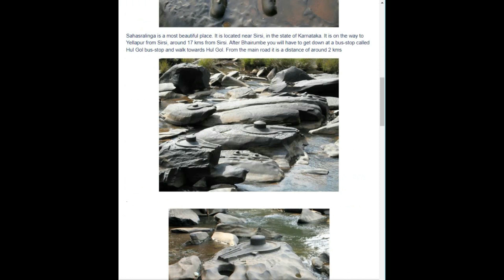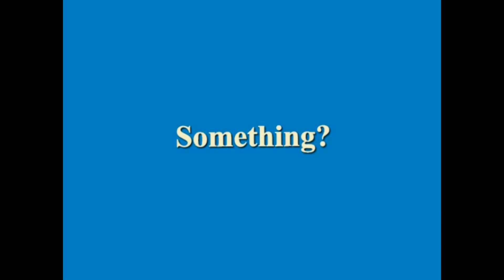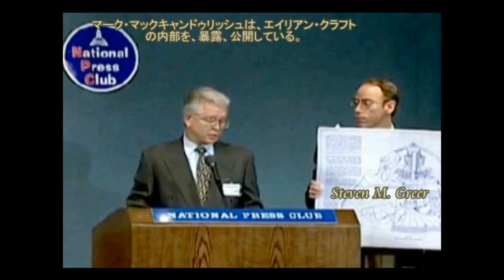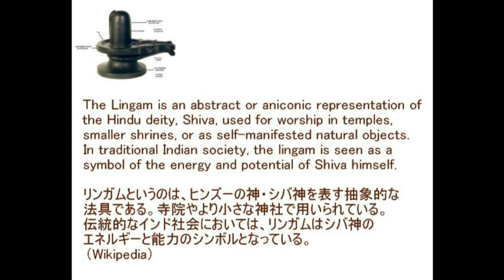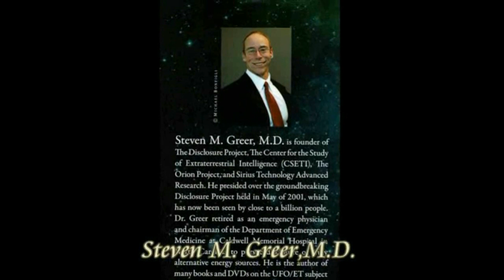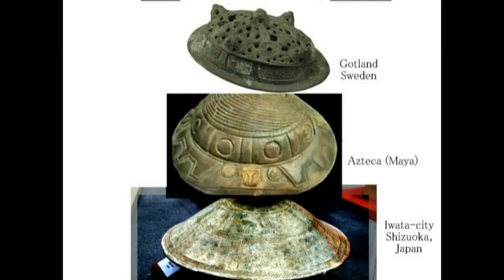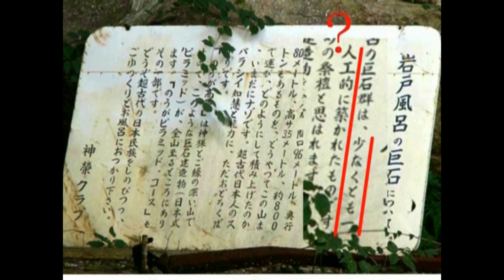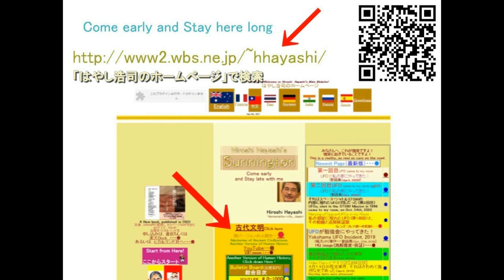4305【05G】Shiba Lingam,India and Great Candle,Africa in Mysteryインドの謎のシバリンガムとアフリカの謎のグレート・キャンドルHiroshi